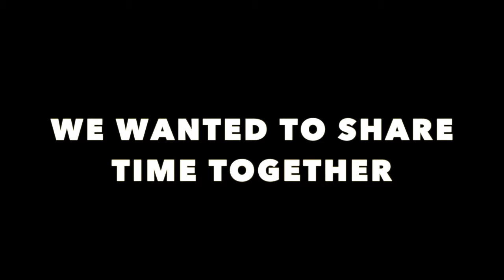Visit Sara and Düşüm - "Goodbye" party.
We were with Sara and Düsüm,
because they came here to visit us.
Ana, she is going to leave the EVS and Mari also,
And yesterday at night we had the "goodbye" party.

Yesterday also the friends of Kristóf comes to visit him,
they are incredible!

And today i'm going to Bucharest with Ainoa, Eszter, Ania, and more volunteer to a Balkan festival that start today at night!

I'm going to record this weekend and on Monday i'm going to upload the video of the weekend to my channel so you are going to watch how is a Balkan festival on Bucharest, Romania.

We will miss you Ana and Mari.